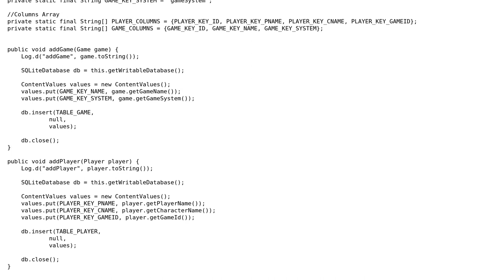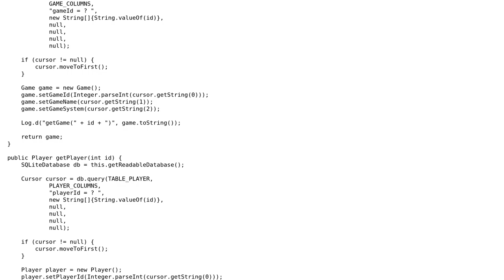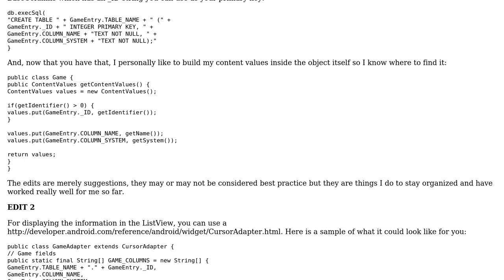Code Review: Listview from SQLite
With thanks & praise to God, and with thanks to the many people who have made this project possible! You are responsible for your own actions.